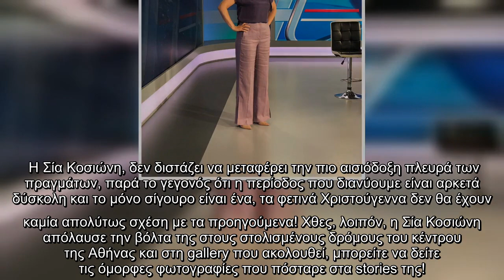Σία Κοσιώνη: Τα διαφορετικά Χριστούγεννα και η βόλτα στους στολισμένους δρόμους της Αθήνας